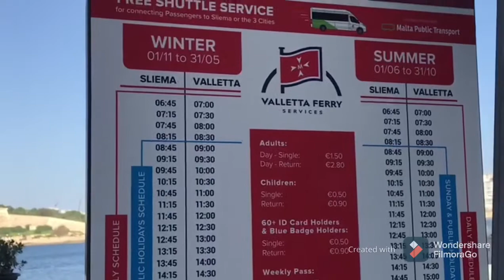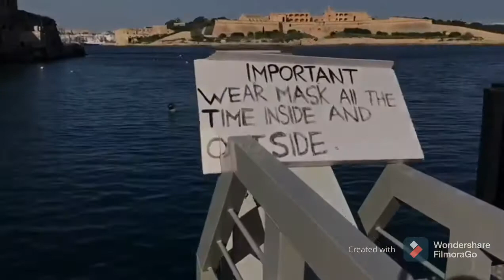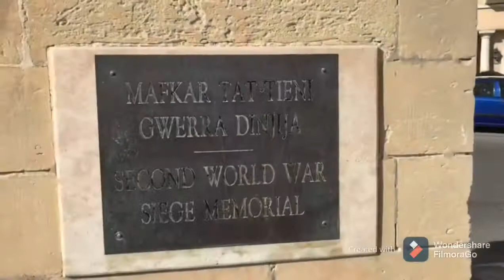sightseeing besides valletta malta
let's ride bob tour